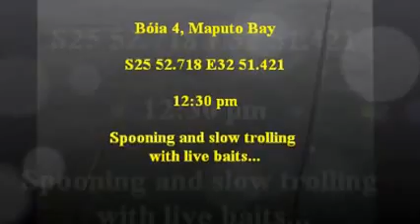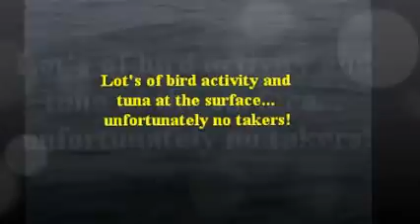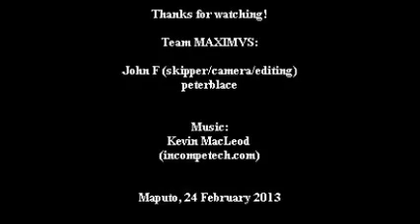Fishing tales aboard MAXIMVS - peterblace's first GT!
peterblace's first GT at Boia 4, Maputo bay.